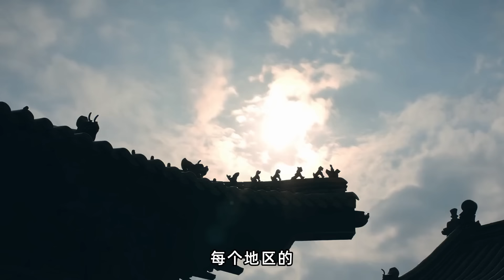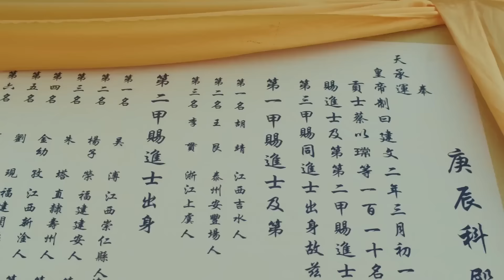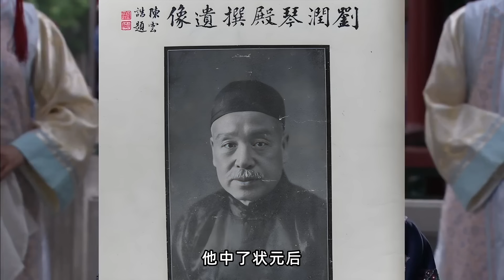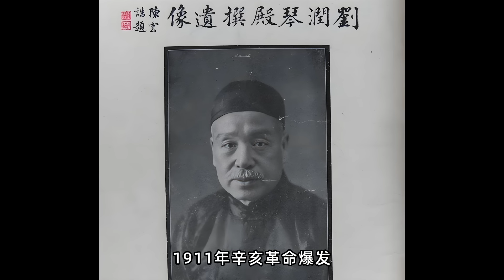清代狀元一般能當多大的官，皇帝到底有多看重科舉狀元，仕途之路又是如何的呢？